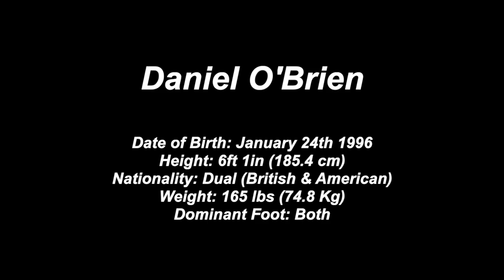Daniel O'Brien Forward Highlight Video 2019 Edit